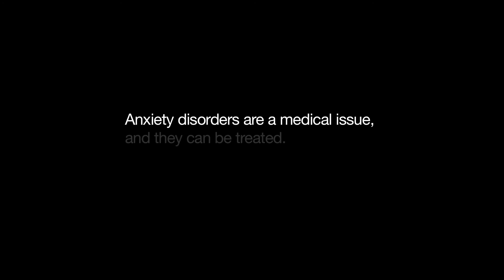RTA - Bridging Minds 1 of 4: "Anxiety Disorder"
Ryerson University, RTA School of Media:

Bridging Minds: Understanding Mental Illness Through Experimental Media.

Video 1 of 4: Anxiety Disorder

An Event by Mpath Productions to Bring Awareness to the Stigmatization of Mental Illness.